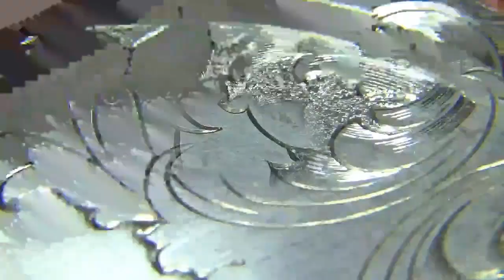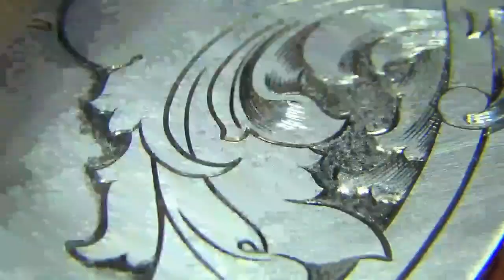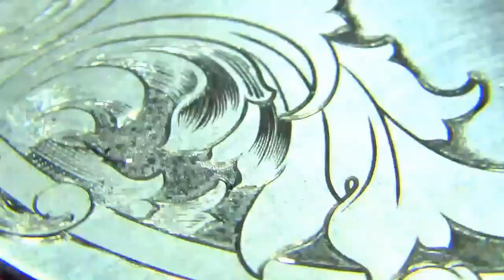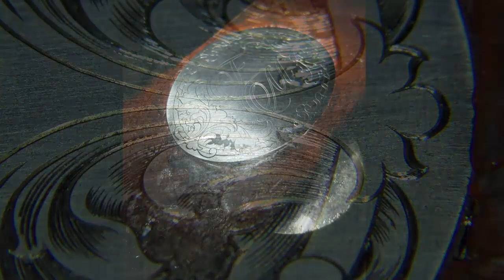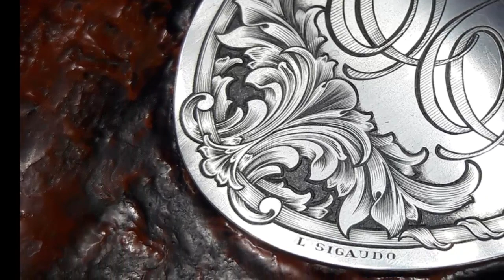Hebilla Grabada En Acero Inoxidable 304 | Engraved 304 Stainless Steel Buckle | Luis D. Sigaudo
Hace un tiempo atrás realice este trabajo. La verdad que lo disfruté mucho. Aprovecho la oportunidad para realizar un video con las técnicas de sombreado que habitualmente utilizo. Espero que disfruten del grabado y del trabajo de mi hijo en la edición del video... Saludos a todos...

Pueden seguirme acá o en mi instagram para ver fotos o contenido como este que es @luisdsigaudo